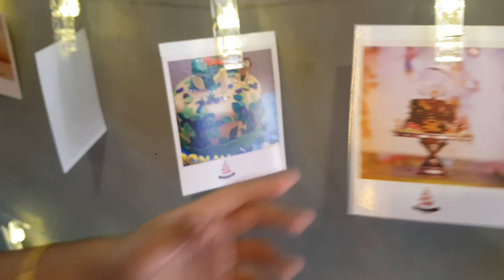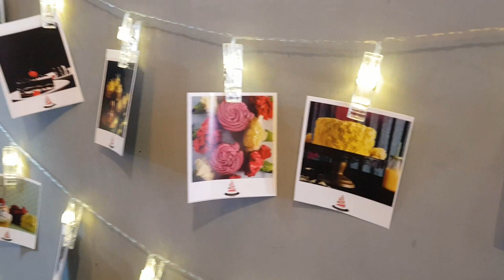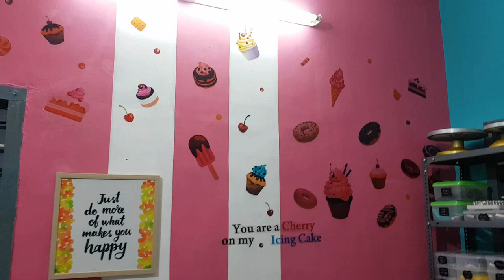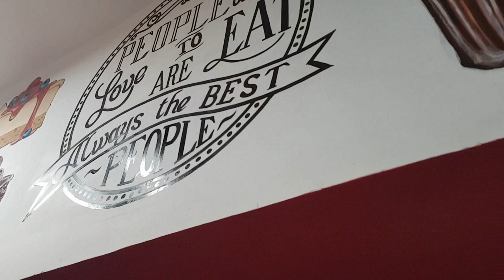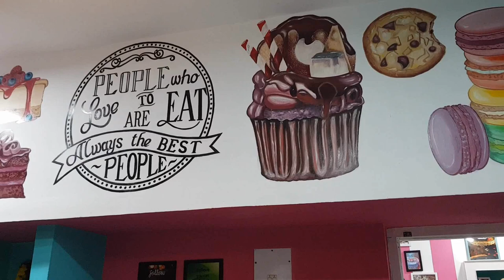Unboxing My First Macbook - A Step Ahead in my Friend's Career - Rava Kesari Recipe